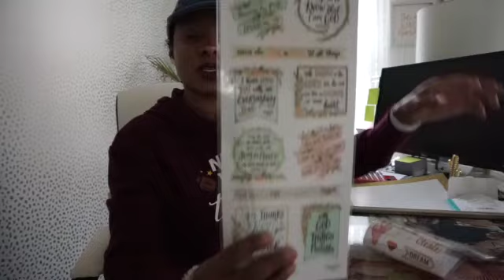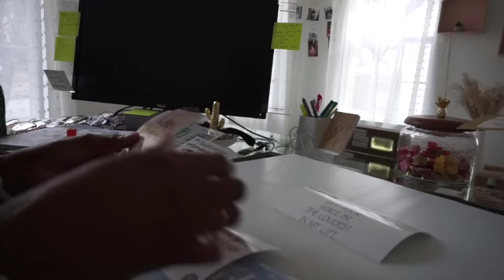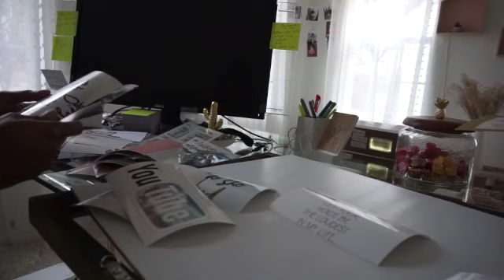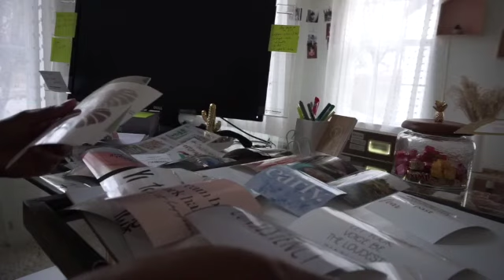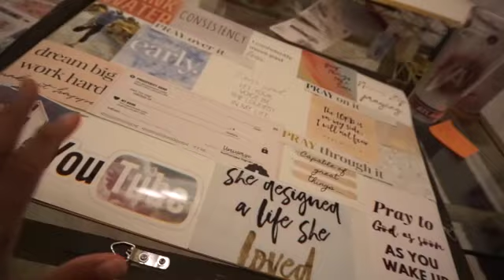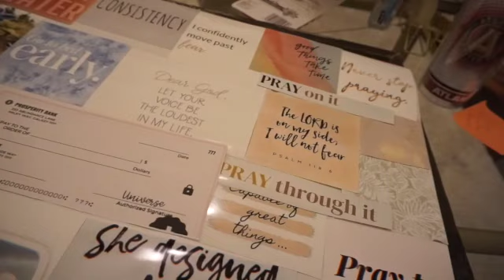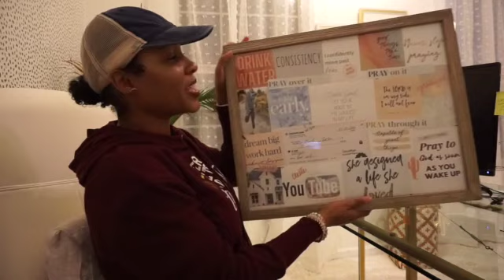HOW TO MAKE A VISION BOARD.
Vlog with me on how to make a vision board from start to finished.